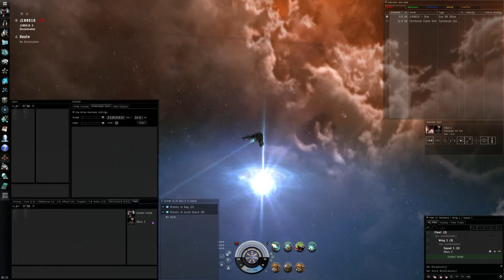PVP Colored Overview - Eve Online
How to have a colored Eve online Overview for PVP

Sorry for the bunch of presets Eve wouldnt let me export my own setting, I just added the one with a bunch of presets but it will give you all the color tags.

Hope you fund this video useful.